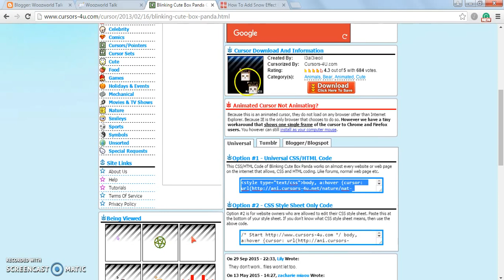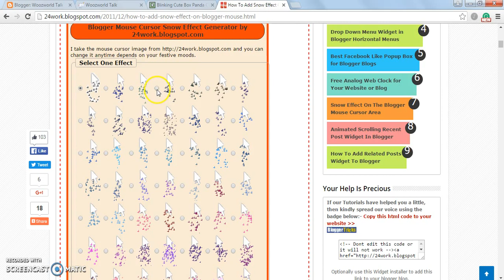Blog Improvements ~Cursors~ Episode 1